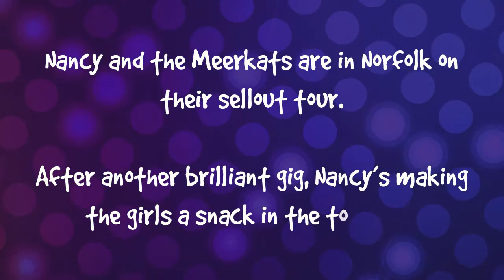Fire Extinguishers!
Nancy moves from singer to cook but it has almost awful consequences!

Thankfully a very handy invention from 1723 comes to the rescue.

Nancy and the Meerkats with support from the Intellectual Property Office.